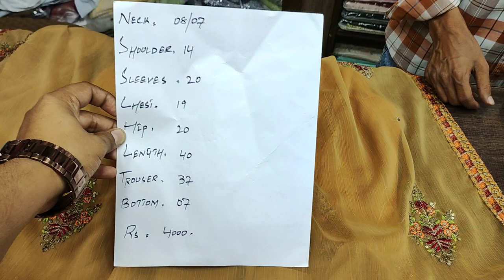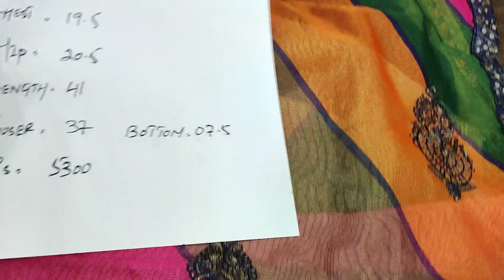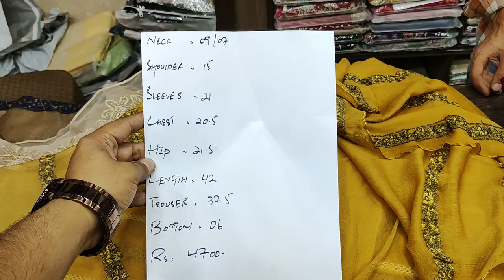EID COLLECTION #07 " FANCY Suit's //